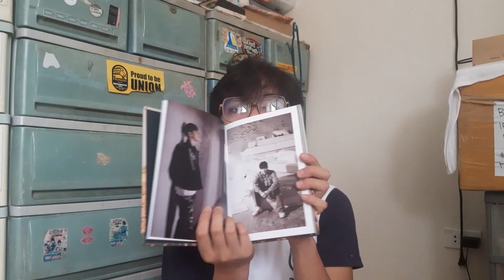HORI7ON “DASH” M/V TEASER | Dannle Lance Reacts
Happy Bbyuing 🥰🥰🥰!